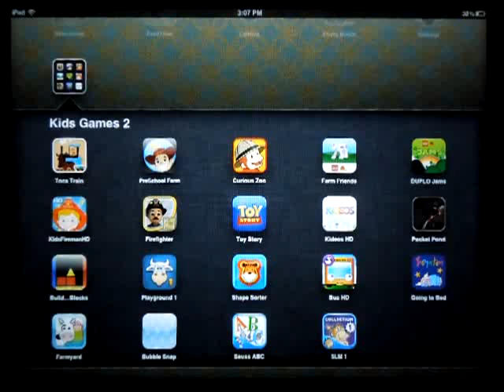Pocket pond - review by Best-Toddler-Apps.org